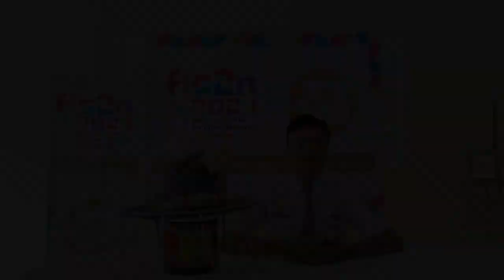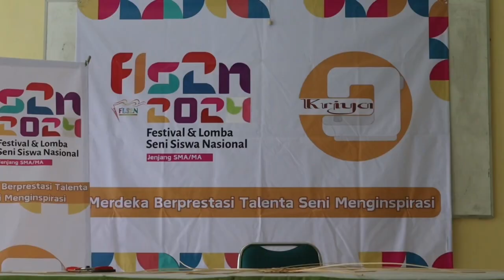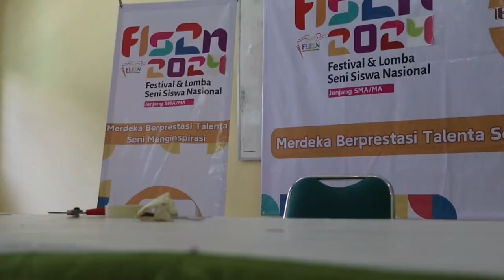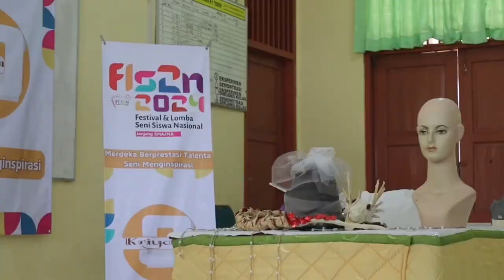KRIYA_Teo Fajar Alviano Pratama_SMAN 1 Toroh_Kabupaten Grobogan_Jawa Tengah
Alat yang di butuhkan :
-Gunting
-Gunting kawat
-Tembak lem
-Penggaris
-Pensil
-Kuas cat

Bahan yang di butuhkan :
-karung bekas semen
-cat-kain tile
-klobot jagung
-tali goni
-lem tembak
-kawat
-solasi kertas
-mutiara
-manik manik
-payet